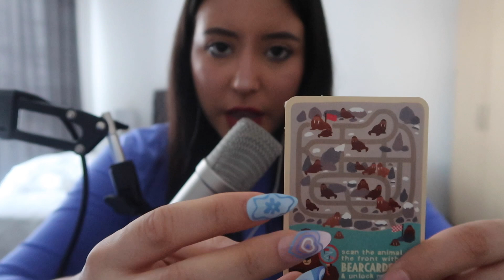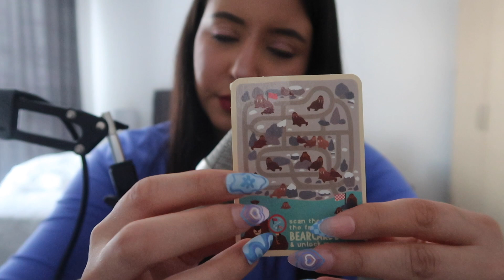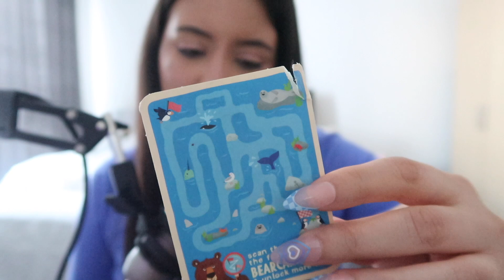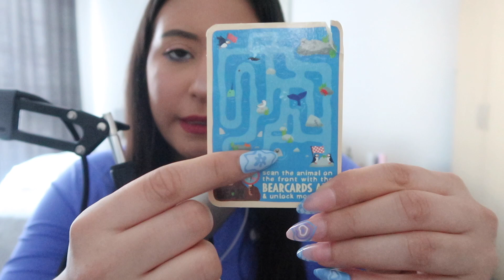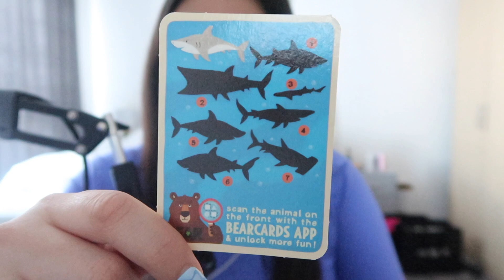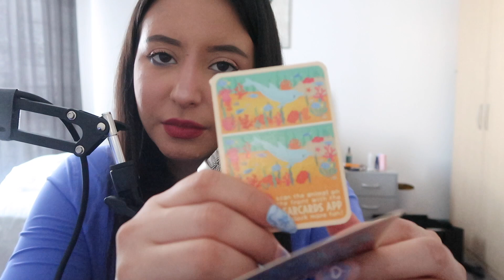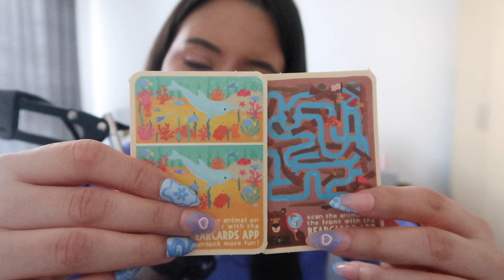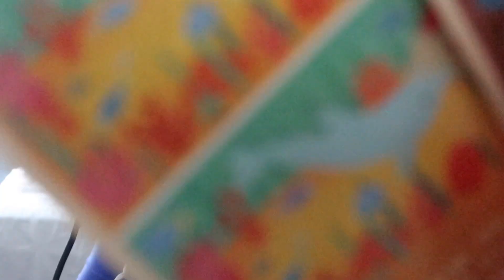ASMR | POV Είσαι Αγχωμένη και εγώ προσπαθώ να σε καθησυχάσω 💤✨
Καλώς ορίσατε σε ένα ακόμα βίντεο στο κανάλι μου!
Αφήστε μου όσα comments θέλετε!!!

   ♡ SOCIAL MEDIA ♡

♡fAQ♡

Camera: Canon G7X Mark II
Editing Software: Final Cut Pro
Microphone: RODE NT1-A + Focusrite Scarlet 4i4
Lipstick : Too Faced Melted